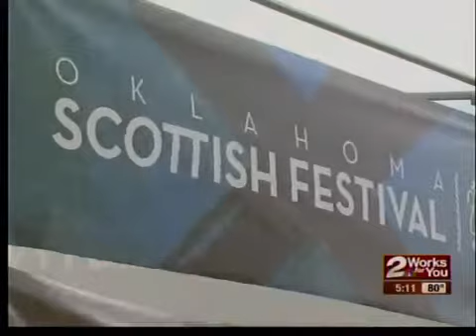Festivals good for Tulsa's economy